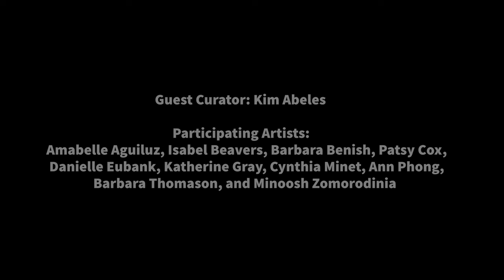Above & Below - Kellogg University Art Gallery